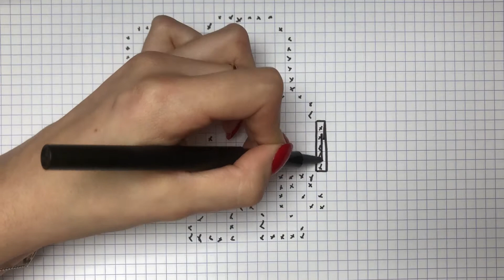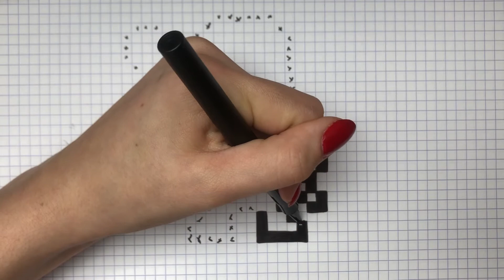COME DISEGNARE WILLY PIXEL ART SIMPSON